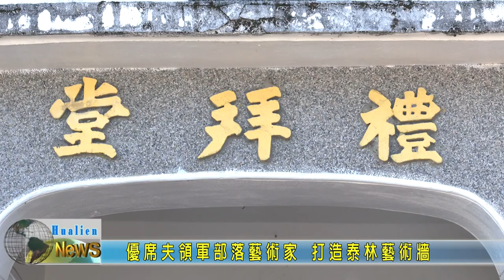20201101 07 優席夫領軍部落藝術家 打造泰林藝術牆